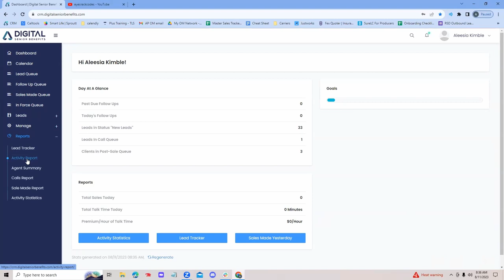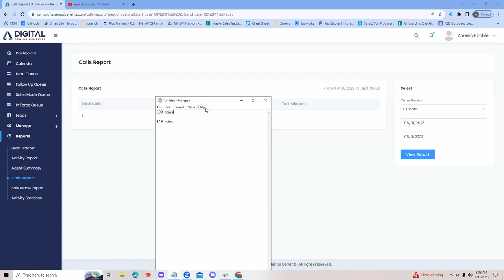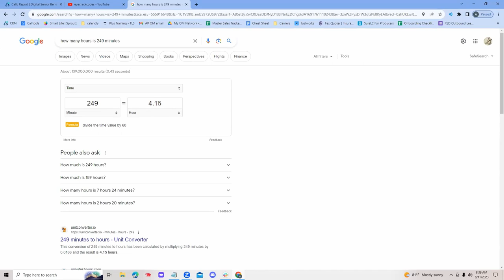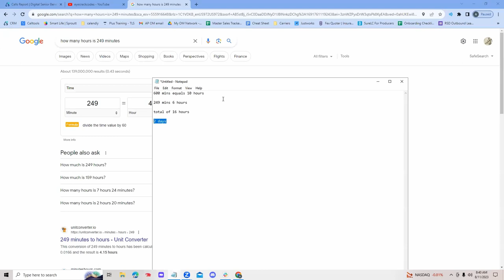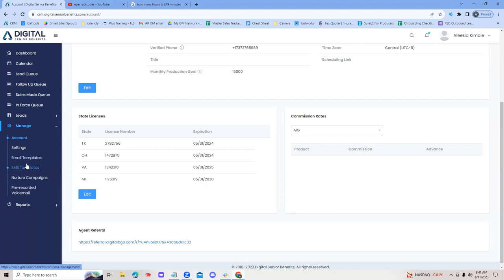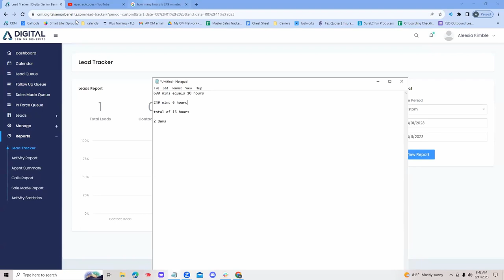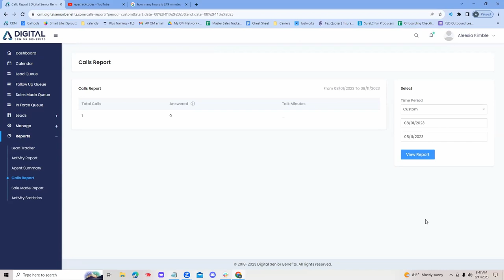MUST HAVE these metrics (08.11.23 Huddle Fri)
Thanks for checking out the huddle as well hit that link below to come join a winning team.

VESTED DAY 1
STREET LEVEL CONTRACTS
NON CAPTIVE
EXCLUSIVE LEADS
REAL LEADERSHIP, SUPPORT, COMMUNITY, TECH AND TRAINING